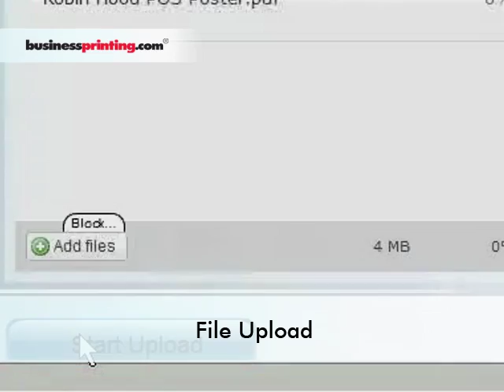Business Printing Inc - Case Study #7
Printing & Fulfillment Services

A quick look at the printing & fulfillment process for a nation-wide theater sales promotion.